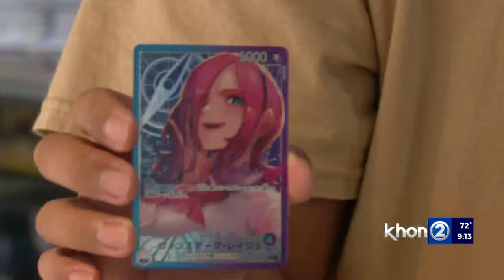Hawaii Christmas toy trends not just for keiki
Christmas is just over one week away, but there is still time to pick up that perfect gift. KHON2 found out some of the hottest toys of the season that are in local stores.